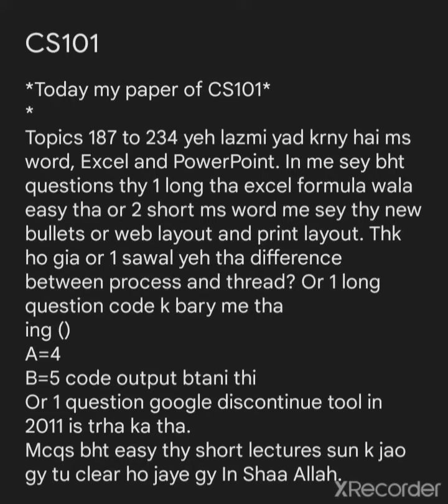آج کا پیپر CS101 Today Paper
*Today my paper of CS101*

Topics 187 to 234 yeh lazmi yad krny hai ms word, Excel and PowerPoint. In me sey bht questions thy 1 long tha excel formula wala easy tha or 2 short ms word me sey thy new bullets or web layout and print layout. Thk ho gia or 1 sawal yeh tha difference between process and thread? Or 1 long question code k bary me tha
ing ()
A=4
B=5 code output btani thi
Or 1 question google discontinue tool in 2011 is trha ka tha.
Mcqs bht easy thy short lectures sun k jao gy tu clear ho jaye gy In Shaa Allah.